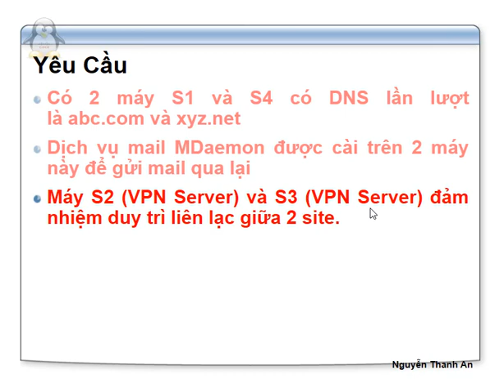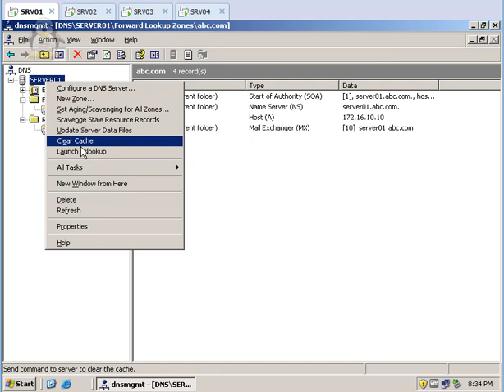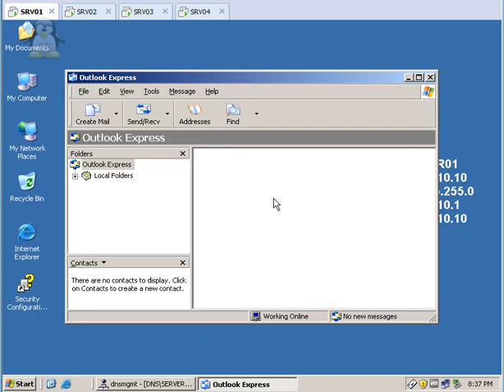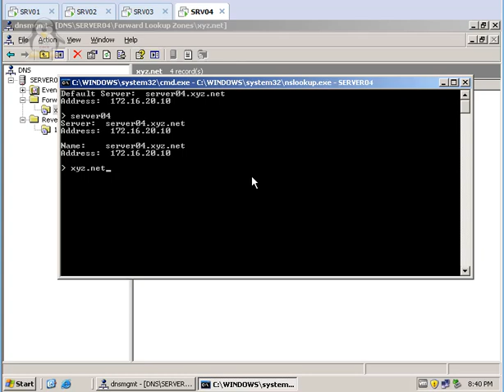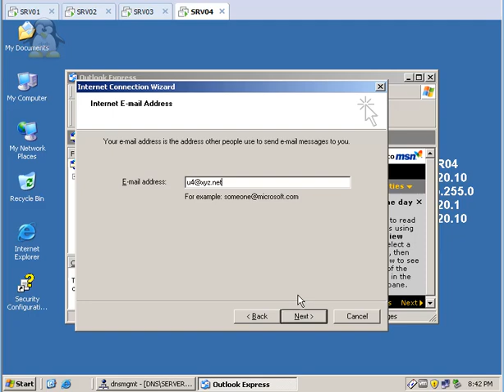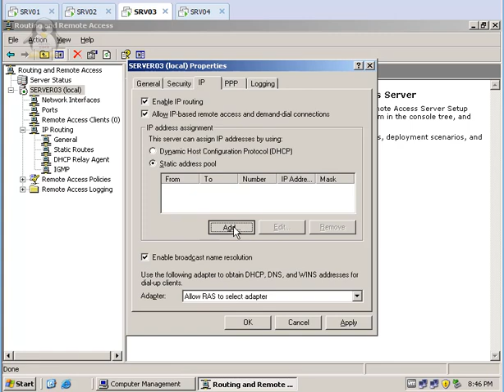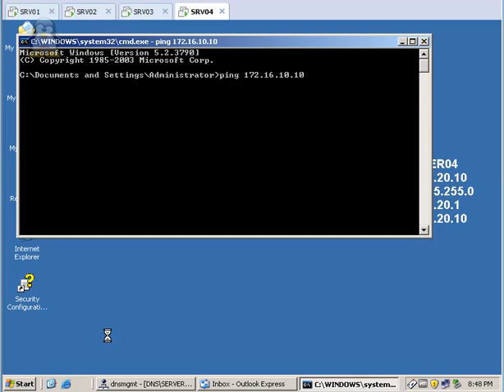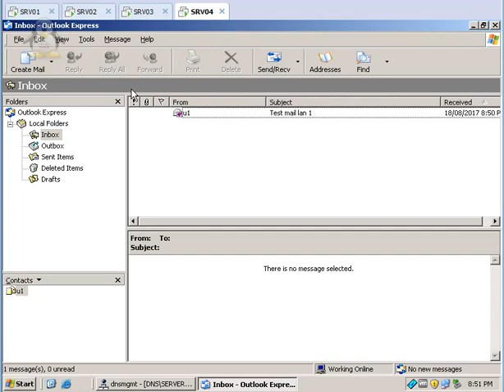Windows Server 2003 - Lab Tổng Hợp 1. VPN Gateway To Gateway + DNS + Mail MDaemon - Nguyễn Thanh An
Windows Server 2003 - Lab Tổng Hợp 1. VPN Gateway To Gateway + DNS + Mail MDaemon
Đây là video do Nguyễn Thanh An - ĐH Mở Tp.HCM demo